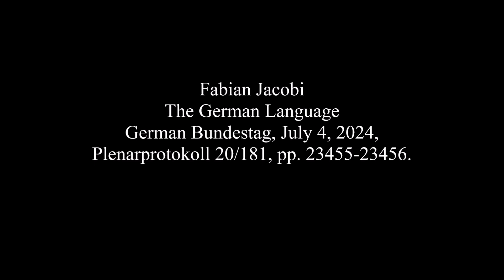Fabian Jacobi, July 4, 2024, The German Language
German Bundestag, Plenarprotokoll 20/181, pp. 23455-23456.

Frau President. Ladies and gentlemen.
With associations, it is so a matter: What in regards a new item of business comes to one spontaneously, often appears accidental and then proves to be of little help. In the case put forward, my thoughts certainly turn back more often in further course to the matter which this draft law for me initially called to mind. The famous sociologist and economist Max Weber expressed it in his entry speech at the University of Freiberg in the year 1895, and he said:

“Big businesses which are only to be maintained at the cost of German nationality, from the standpoint of the nation are worthy of perishing…”

Now, the circumstance to which this matter referred – it was about the collapse of the noble estates in the Prussian agrarian areas – has well nigh sunk into the fogs of history. And the verbal characteristic of Weber’s speech for us today has become foreign. Yet it would be decadent arrogance to believe on that account alone we could easily do without the insights and thoughts of earlier generations.

You, ladies and gentlemen, want by means of the law which you today are deciding “to strengthen Germany as a venue of justice [Justizstandort Deutschland]” The expression reveals the authors’ world view. It is a view which we do not share.

The German state is no business firm which has to compete for a share of the market. The German state is, if so desired, the worldly form [weltliche Gestalt] of the German nation the continuation of which it has to serve. To this belongs that the language of this Republic is and remains the German language.

 Stephan Brandner (AfD): Exactly!

You want to strengthen the justice venue in which German courts further conduct proceedings in the English language, and no longer pronounce sentence in the name of the people in the language of the people.

This shall initially apply only for a specific category of judicial procedures. It would  nevertheless be naïve to suppose the matter will thereby rest. The FDP, the minister of which is responsible for the law, demands introducing quite generally the English language as an official language of the German state. We recognize here the first step of a classic salami tactic: Once the salami begins to be cut, it is only a question of time until it is completely consumed.

Ladies and gentlemen, we experience for long already the downfall of our language. The loss of its earlier importance beyond our borders needs not be mourned; yet it might be explained as a consequence of two destructive world wars. Meanwhile long since also occurs the decline in its own land.

     Martin Plum (CDU/CSU): In the Legal Affairs Committee, also with you!

Ever more often it happens that in businesses the staff are urged to communicate with one another not in German but in English. Universities hold teaching events in the English language, even if all participants are native German speakers or are fluent in German.

     Carsten Müller (CDU/CSU-Braunschweig): You as a member speak English in committee!

And now also shall a core area of our state, the justice, begin the process of the suppression of our language. If we open this door a crack, so will it tomorrow be completely pushed open. It should remain closed. This applies all the more as the implications disturb not only the national but also the democratic character of our polity.

In the pre-democratic ages, the feudal ruling class spoke to one another in French, despised the German language as a language of farmers and domestics. This situation was overcome by the bürgerlichen and democratic revolution of the 19th Century. The German national state which grew out of that revolution would be entirely perverted; in the 21st Century, it wanted to set about abetting a revival of such a social division [Der deutsche Nationalstaat, der aus jener Revolution erwuchs, würde gänzlich pervertiert, wollte er sich im 21. Jahrhundert daranmachen, einem Wiederaufleben solcher gesellschaftlicher Spaltung Vorschub zu leisten]. I began this speech with a citation, and with a citation I also close:

 Erhard Grundl (Greens): The main thing, to end!

“We hope that what always distinguishes and will distinguish the nation from other nations…our beautiful language, will not become dry and common, but will renew its nobility, and with it all that finds its expression in words. If that not be done, what would all recovered great power and seeming power then help us?”

Golo Mann wrote that as a closing sentence of his Deutschen Geschichte. And if my speech will surely have no influence on today’s vote, may it still be taken to heart by one or another for his future work in this house.

Many thanks.

[trans: tem]